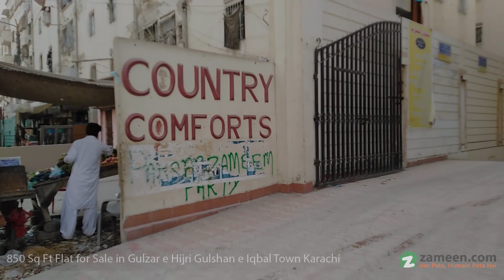3.8 MARLA FLAT FOR SALE IN GULZAR-E-HIJRI GULSHAN-E-IQBAL TOWN KARACHI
A well-built 850 Sq. ft Flat is up for sale in Karachi.
Centrally located in the Gulzar-E-Hijri, Ghazi Block.
The Flat is solidly built and offers great value for money.
It comes with 2 bed, designed keeping in mind both functionality and elegance.
Lounge.